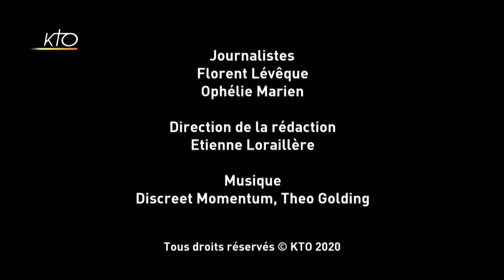Reprise du culte le 2 juin : « Manque de respect envers les croyants » pour Mgr Rougé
Le Premier Ministre français Edouard Philippe a présenté devant l’Assemblée Nationale le plan de déconfinement prévu à partir du 11 mai par le gouvernement. Il a indiqué que les cultes ne pourront pas « organiser de cérémonies avant le 2 juin ». Le gouvernement n’a donc pas tenu compte de la demande des évêques de France de permettre une reprise des célébrations publiques dès le 11 mai. Mgr Matthieu Rougé, évêque de Nanterre et membre du Conseil permanent de la Conférence des évêques de France (CEF), réagit à cette annonce. Dans un communiqué, la CEF "prend acte avec regret de cette date qui est imposée aux catholiques et à toutes les religions" en France. Les évêques souhaitent "rencontrer les pouvoirs publics, nationaux ou locaux, pour préparer la reprise effective du culte".